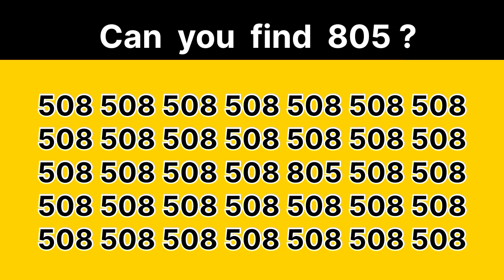Find the number"805"